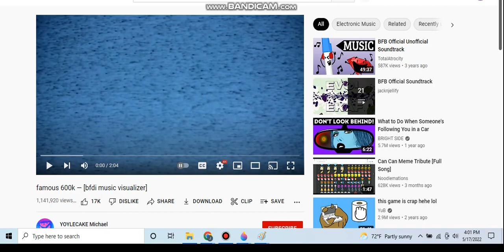2 new thumbnails for BFS II